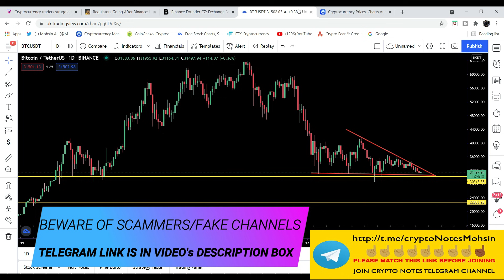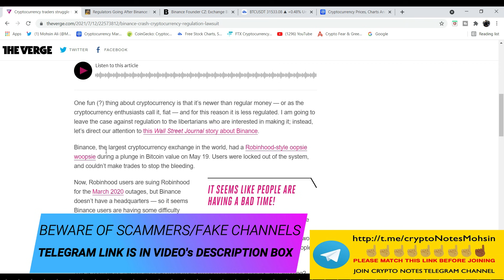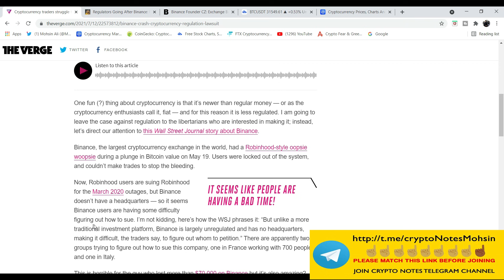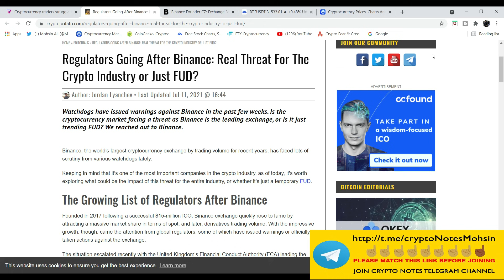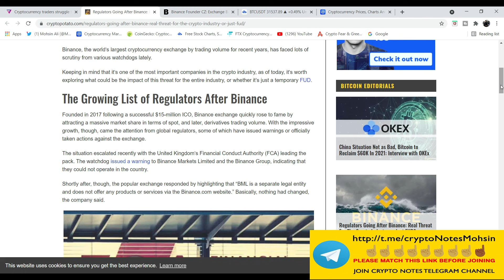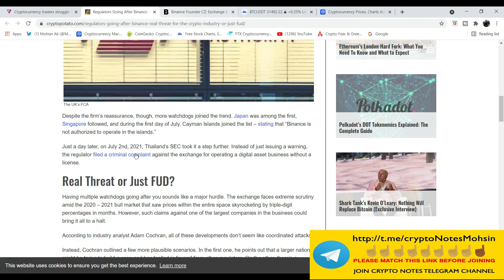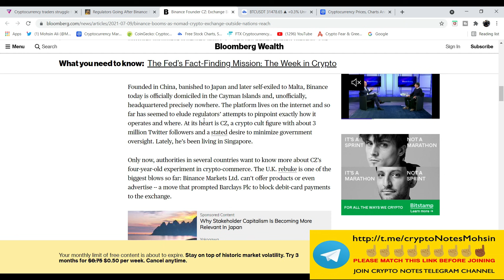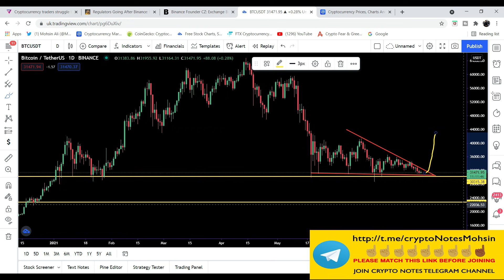BITCOIN CRASH NEWS - BINANCE FUD - ALTCOINS EMERGENCY ALERTS WARNING - CRYPTO LATEST NEWS HINDI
Bitcoin is highly volatile cryptocurrency but in consolidation phase now a days. There are many crypto bad news such as binance FUD are spreading fear among investors and traders. Binance exchange has not any head quarters which is a big question mark on the biggest crypto exchange in the world. Many countries like UK, Japan, Germany and Thailand has banned binance due to legal regulatory issue.

Now question is, will bitcoin price crash due to these fuds and bad news? I have done technical analysis of bitcoin on live chart in this video.
kya bitcoin ki price crash ho sakti hai? bitcoin btc price ka next target kya ho sakta hai? kya bitcoin abi buy karna chahiye ya dip ka wait kare? main ne es video main btc price ka analysis b kiya hai aur sath main crypto market ko b discuss kia hai. Altcoins pump hon gae ya dump? for more details watch this crypto notes youtube video.

USEFUL LINKS FOR Crypto Trading